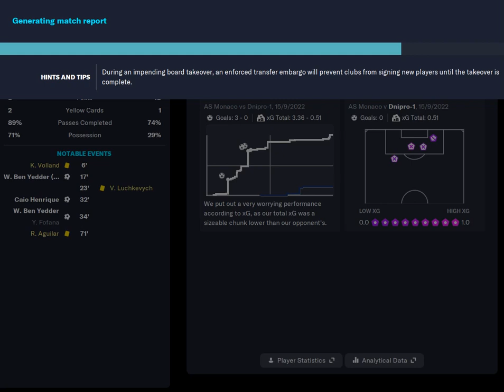Fm 23 | Dnipro-1 | carrer | Europa League Group stage | vs Monaco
Всім привіт, я вирішив почати ще одну серію, Football Manager, я вирішив провести свою кар'єру в Дніпрі-1.
Сподіваюся, серіал вам сподобається, і я не розчарую шанувальників Дніпра.